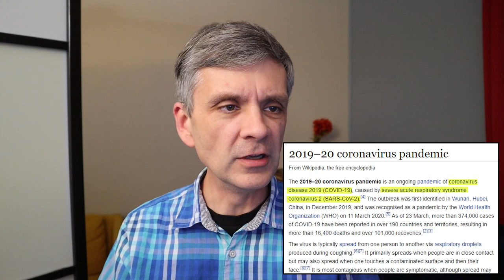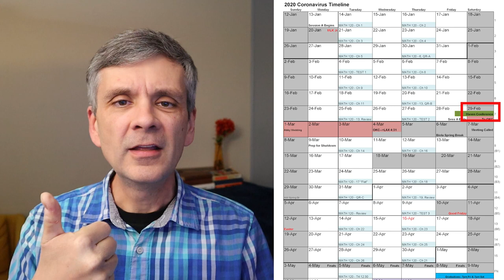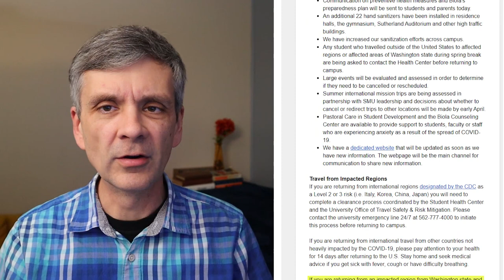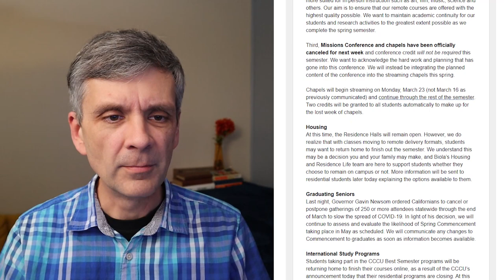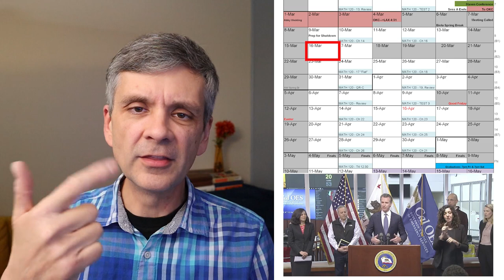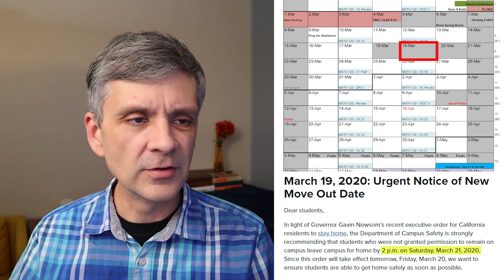Vlog 009 - Living Through the Coronavirus Pandemic - Part 1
My description of my experience living through the beginning of the 2020 Coronavirus Pandemic. In this video, I give a timeline from my perspective, going from everything being pretty much normal in February 2020 to a very different world near the end of March 2020. In particular, I talk about what it was like at Biola University, where I work.

I ended up deciding to split this video into two parts to keep it from getting too long. This part is mostly a timeline. Part 2 will focus more on the experience, perspective, and financial ideas.